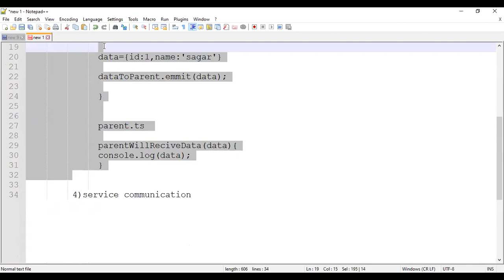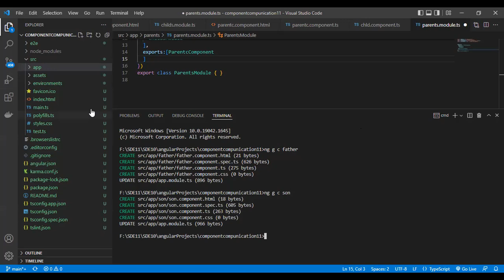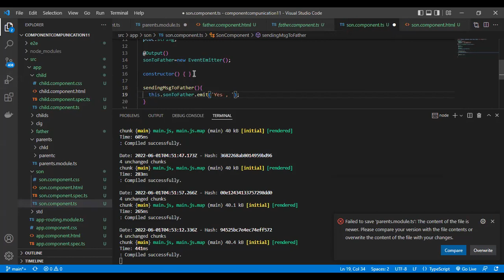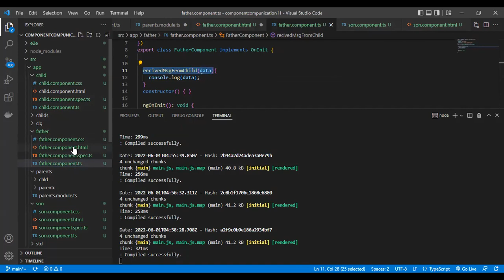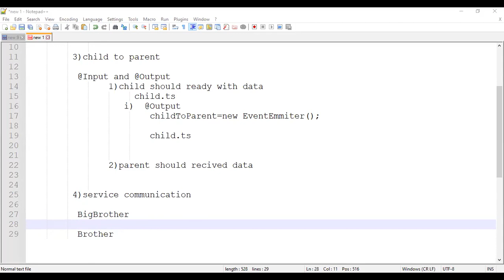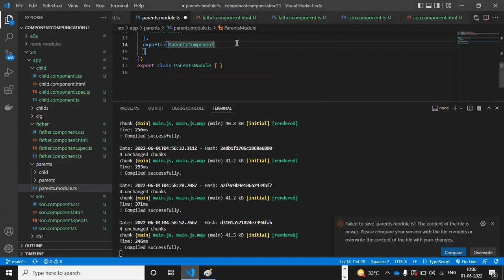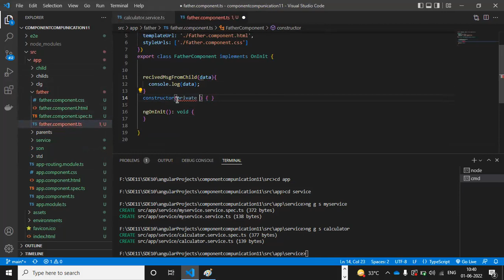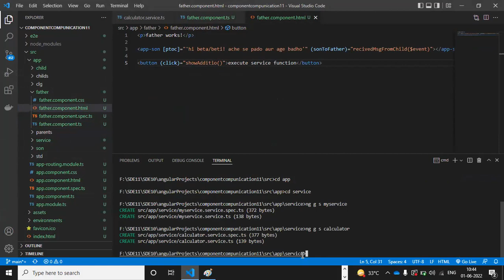Component Communication ChildToParent and Service Part 02